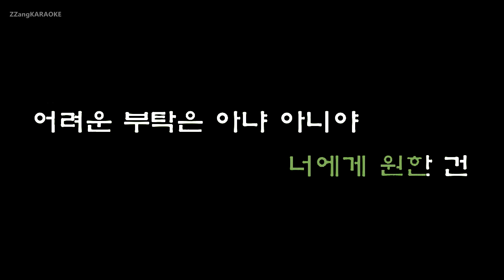[짱가라오케/원키/노래방] 레드벨벳(Red Velvet)-너에게 원한건(What I want from you) (투유 프로젝트-슈가맨) [ZZang KARAOKE]